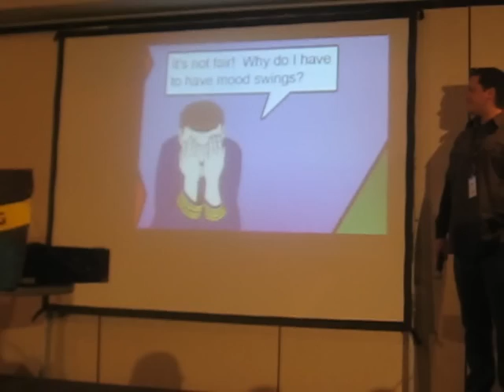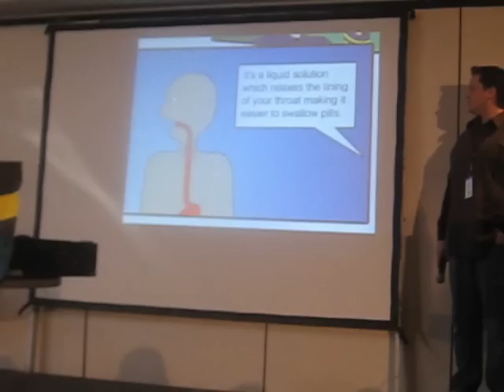Sudden Death - "Pillagers"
Sudden Death performs "Pillagers" along with the great Luke Ski, Possible Oscar, Worm Quartet, and Power Salad at Marscon 10 on March 1st 2008 in Bloomington, MN